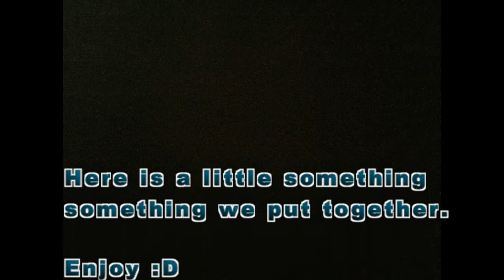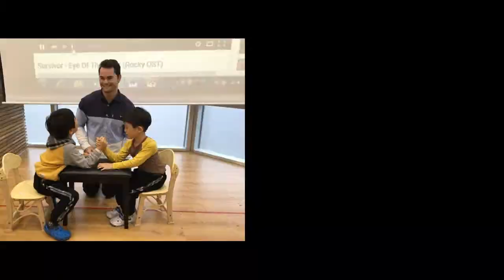Friendship video Jones International Christian School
JICS learned what friendship is.
Do you have many friends?
Watch this, call your friends and say you love them.